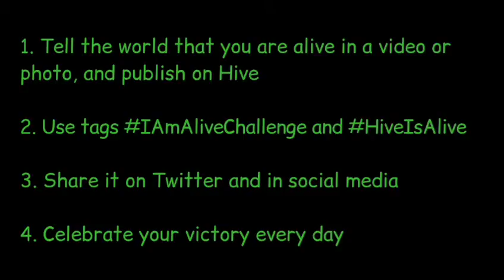My First Video - On DTC Mainnet - Fingers Crossed - IAAC #193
Hi there and welcome to my vlog, my name is Erik Gustafsson and I go by the handle @flaxz on DTube, CTPtalk and Hive.

Stay safe, awesome and alive!

Sincerely,
Erik Gustafsson